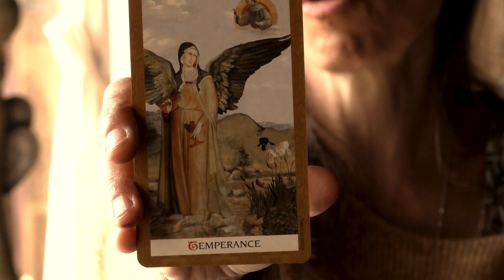Balance climat astral d'octobre 2022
Chers Balance, votre climat astral d'octobre, au croisement de l'astrologie et du tarot, c'est par ici...